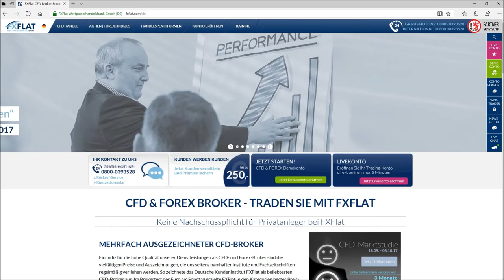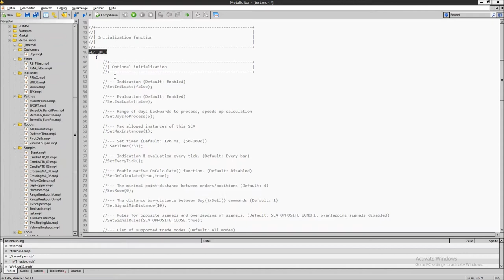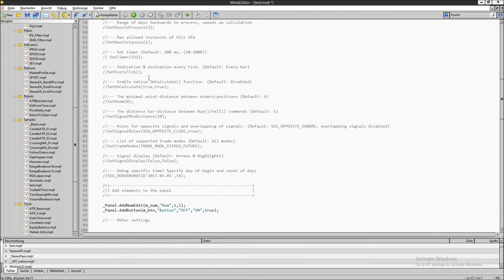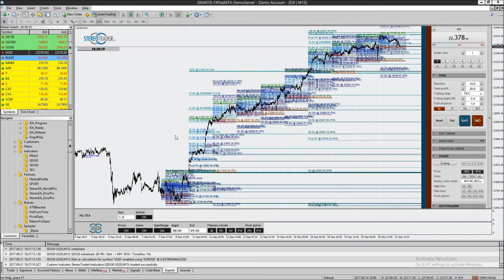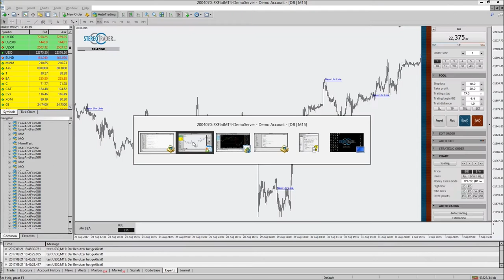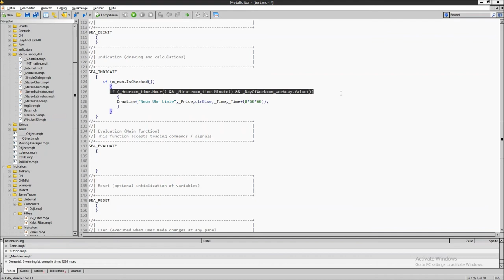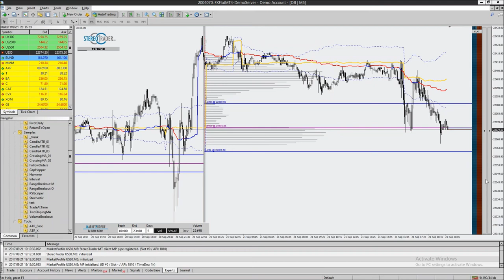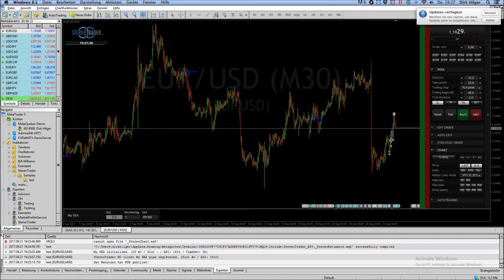FXFlat - StereoTrader Automation und Indikation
In diesem Webinar führt Dirk Hilger, der Entwickler der Plattform StereoTrader ein weiteres Mal durch den Themenbereich der Automation mittels des Frameworks, mit welchem sich auf vergleichsweise einfache Art und Weise jegliche Arten von Auomatisierungen und Indikationen herstellen lassen. Neben einer tiefer gehenden Erläuterung von Funktionen dient dieses Webinar aber auch der Beantwortung von Fragen und der Hilfestellung bei der Programmierung. Entsprechend ist hier jeder herzlich dazu eingeladen, der/die sich für diese Thematik interessiert. Eine erste Einführung in dieses Gebiet findet sich in der Aufzeichnung des 5. Webinars rund um den StereoTrader.

Unsere nächsten Webinartermine:
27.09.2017 | 18:00 Uhr | Grundlagen Handelsplattform TWS Mosaic (CapTrader)
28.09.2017 | 18:00 Uhr | Daytrading Strategien
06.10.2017 | 14:00 Uhr |  NFP Live Trading mit dem StereoTrader (DAX, Euro, Dow)
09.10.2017 | 18:00 Uhr | Marktausblick und Live-Trading mit Mario Lüddemann
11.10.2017 | 18:00 Uhr | Chartanalyse und Indikatoren in der TWS (CapTrader)
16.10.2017 | 18:00 Uhr | Vertrauen in einen Expert Advisor aufbauen - So klappt der Umstieg von Demo- auf Live-Trading! 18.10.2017 | 18:00 Uhr | Mario Lüddemann - Ihr Weg zur Finanziellen Freiheit
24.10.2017 | 18:00 Uhr | Swingtrading mit DaytradingCoach Martin Goersch 1/3
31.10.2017 | 18:00 Uhr | Swingtrading mit DaytradingCoach Martin Goersch 2/3
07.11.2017 | 18:00 Uhr | Swingtrading mit DaytradingCoach Martin Goersch 3/3
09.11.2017 | 18:00 Uhr | Aktien und ETFs handeln mit der TWS (CapTrader)
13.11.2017 | 18:00 Uhr | Dirk Müller "Mr.DAX" - Chancen und Risiken im aktuellen Finanzmarktumfeld
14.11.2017 | 18:00 Uhr | Marktausblick und Live-Trading mit Mario Lüddemann
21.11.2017 | 18:00 Uhr |  Grundlagen Optionshandel mit der TWS (CapTrader)
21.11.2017 | 18:00 Uhr | Trading-Sparplan - Trading-Kapital mit dem richtigen Money Management-Algorithmus aufbauen 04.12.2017 | 18:00 Uhr | Marktausblick und Live-Trading mit Mario Lüddemann
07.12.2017 | 18:00 Uhr | Optionshandel und Strategien mit der TWS - Teil 1 (CapTrader)
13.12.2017 | 18:00 Uhr | Robert Halver - Ausblick 2018
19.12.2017 | 18:00 Uhr | Optionshandel und Strategien mit der TWS - Teil 2 (CapTrader)